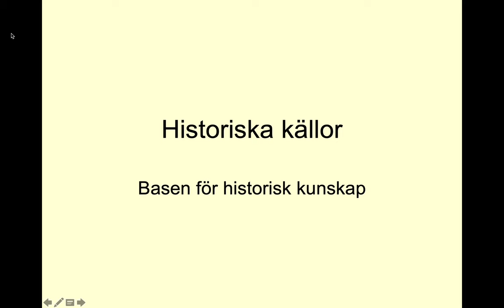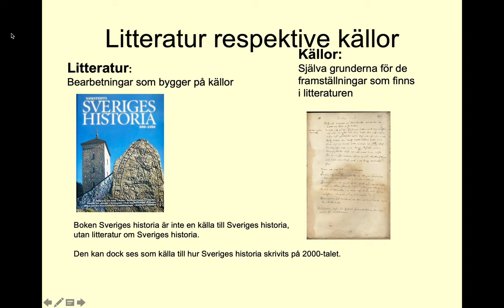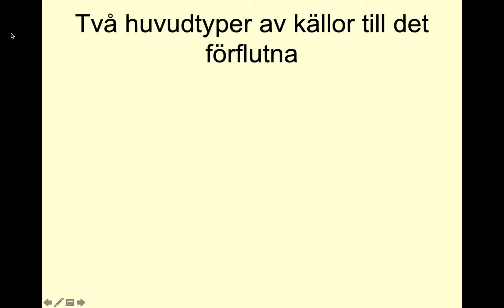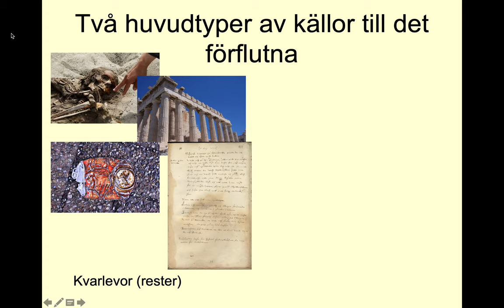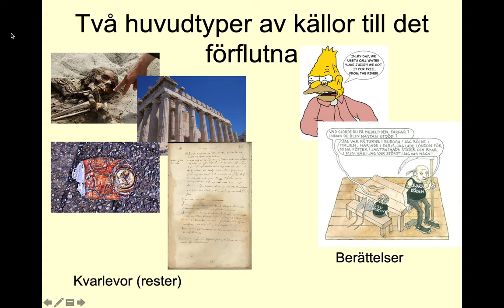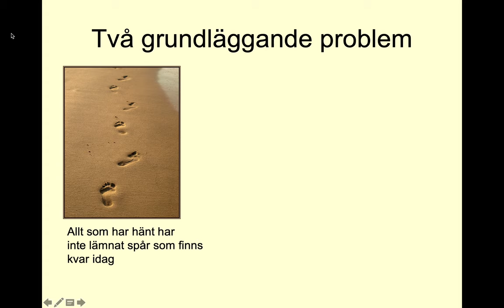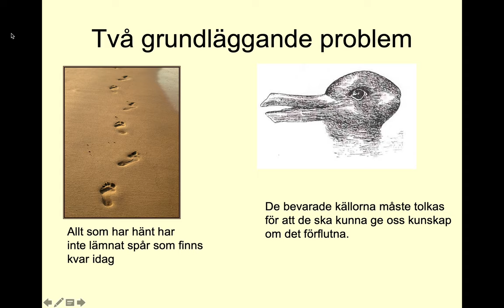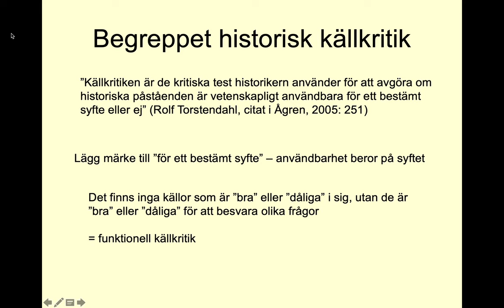Historiska källor introduktion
Introduktion till historiska källor. Avsett för gymnasiekurserna i historia.